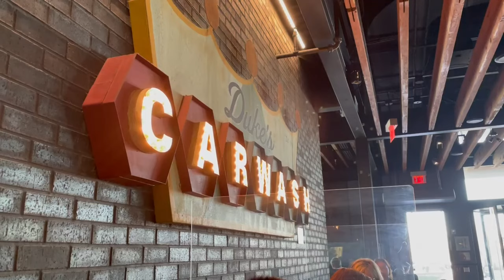ema's vlog: Birthday Vlog | Angus Glen Golf Club x Joey's Markville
Happy Birthday to meeeeee :D

Siligrill @ Angus Glen Golf Club: 10080 Kennedy Rd, Markham, ON L6C 1N9

Joey's @ Markville: 5000 Hwy 7 Unit1247, Markham, ON L3R 4M9

Video by iPhone 12 Pro